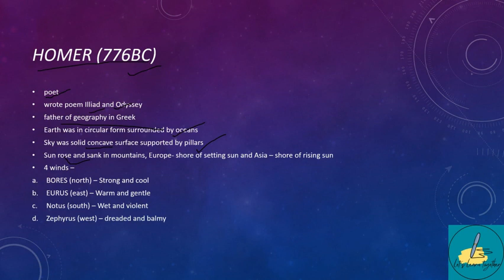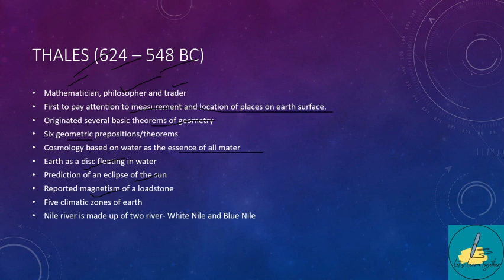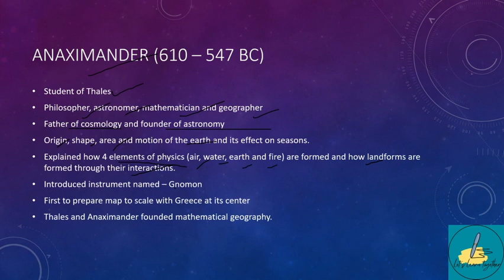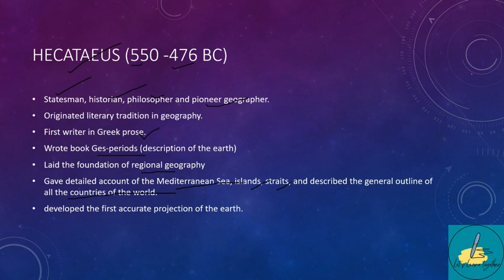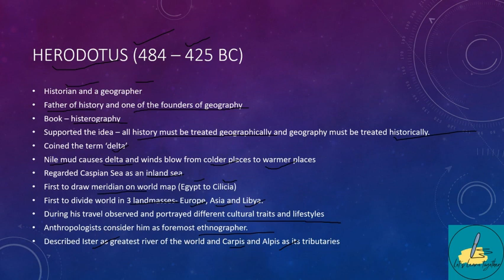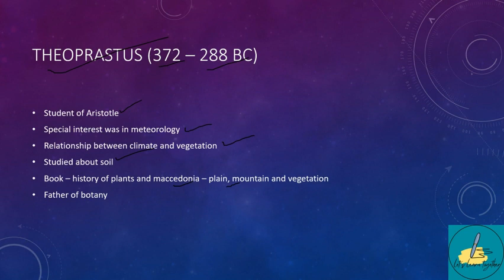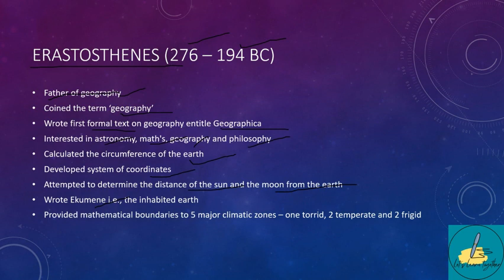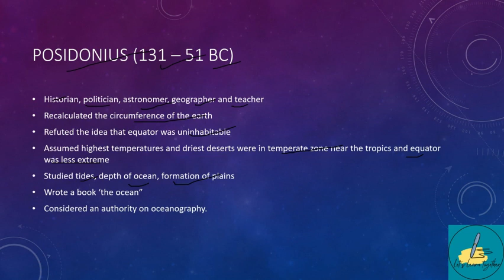CONTRIBUTION OF GREEKS IN THE DEVELOPMENT OF GEOGRAPHY | EVOLUTION OF THOUGHT | CUET, BA, MA, NET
This channels is made especially for the disciplines and sub disciplines of geography. The entire syllabus of geography for graduation and post graduation will be covered here. Notes for various topics with their explanations will be shared via videos. These videos will be helpful to all the students preparing for entrances or any other competitive exams. Students in their graduation and post graduation will also be benefitted. CUET and NET candidates can also go through them for a quick revision. So be in touch , I hope this helps you in one way or the other. Also please share you valuable feedback so that we can improve our content and be a better helping hand to you. Share it with you friends who needs this .